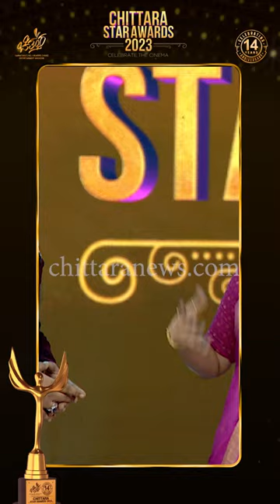Anchor Niranjan Deshpande , Anu prabhakar comedy moments at Chittara Star Awards 2023